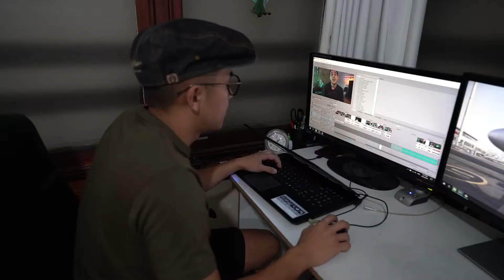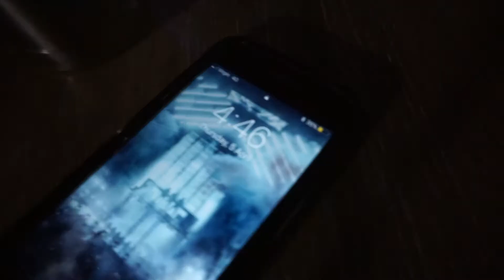THE BREAKFAST CLUB INTRODUCTION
This video is more of a kick back video. Just getting to know us more. I still don’t know what we’re doing but we’re doing it.